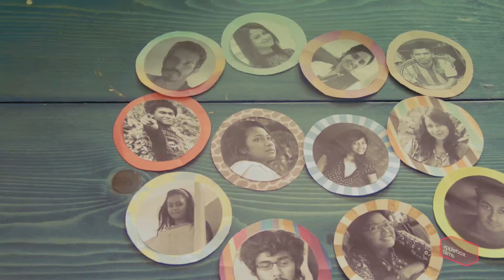Shift batch01 Promo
Director: Raka Noshin Nower
DOP: Russell Parvez
Art Director: Shawly
Offline: Marib Alam
Online: Sunny

Thanks to Applebox Family & Shift